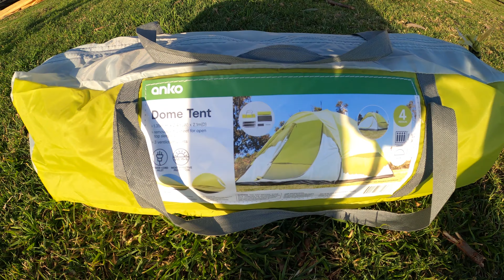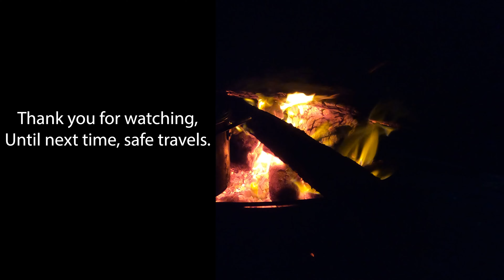KMART tent saves camping trip ! | NSW South coast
Day 2 of our 4 day weekend away to explore the south coast of NSW

Our Gear

Fishing
- Daiwa BG Spinning Reel
- Life jacket

Camping

- Hiking gas burner
- Gruber Axe
- Bedourie (camp oven)
- Small hunting knife
- OUTDOOR Ferro Rod

Filming

- DJI Air 2s